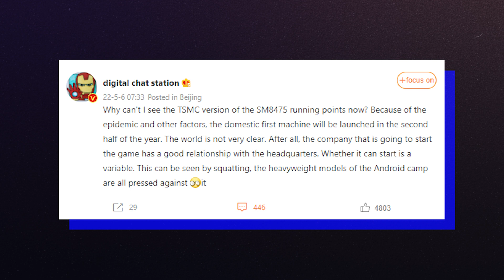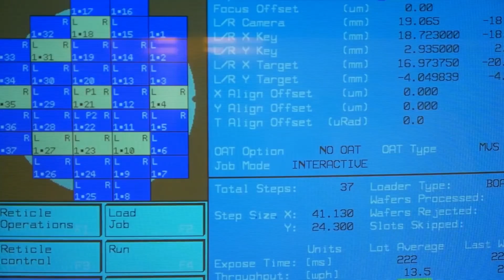NEW Qualcomm Snapdragon 8 Gen 1 Plus - RELEASE DATE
Hello Folks, just two months ago, we heard rumors that Qualcomm was on track to release its new 4nm Snapdragon 8 Gen 1+ flagship processor in May, with actual phones powered by it expected by June, but today, we are hearing that those plans are pushed back and the powerful new chip will instead arrive in the second half of the year.